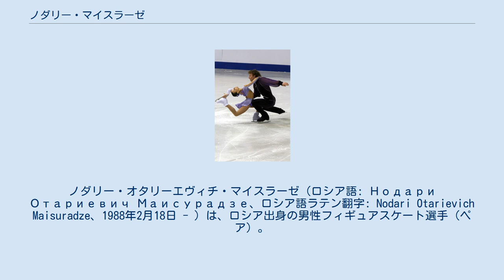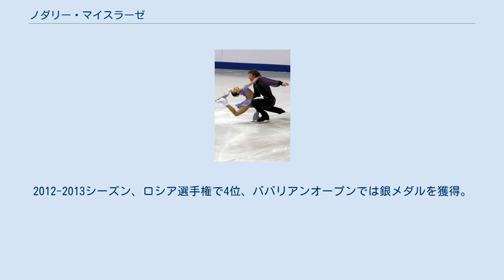ノダリー・マイスラーゼ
ノダリー・オタリーエヴィチ・マイスラーゼ（ロシア語: Нодари Отариевич Маисурадзе、ロシア語ラテン翻字: Nodari Otarievich Maisuradze、1988年2月18日 - ）は、ロシア出身の男性フィギュアスケート選手（ペア）。
パートナーはユリア・アンチポワ、リュボーフィ・イリュシェチキナ。
2008年世界ジュニアフィギュアスケート選手権優勝。
2008年ジュニアグランプリファイナル優勝。
 3歳半の時にスケートを始める。
短期間ではあるがアレクセイ・ウルマノフの元で練習していたこともある。
2006年、コーチからペア転向を打診され、ペア転向を決意、モスクワに拠点を移した。
 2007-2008シーズン、世界ジュニア選手権で銀メダルを獲得、翌年には金メダルを獲得した。
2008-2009シーズン、出場したジュニアクラスの試合では全て優勝した。
ロシア選手権で3位、ヨーロッパ選手権で5位となり、世界選手権の代表に選ばれるも、手の靭帯の怪我により出場を辞退した。
 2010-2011シーズン、グランプリシリーズではスケートカナダで優勝。
中国杯では4位となり、グランプリファイナル進出を決めた。
 2012年3月、イリュシェチキナとのペア解散を発表した。
その後、シングルスケーターのユリア・アンチポワとペアを結成。
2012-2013シーズン、ロシア選手権で4位、ババリアンオープンでは銀メダルを獲得。
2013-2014シーズン、ババリアンオープンで国際大会初優勝。
世界選手権はタチアナ・ボロソジャル/マキシム・トランコフ組の補欠から出場し8位入賞。
 Iliushechkina and Maisuradze at 2008 Junior Worlds